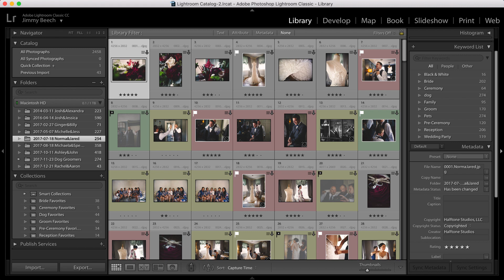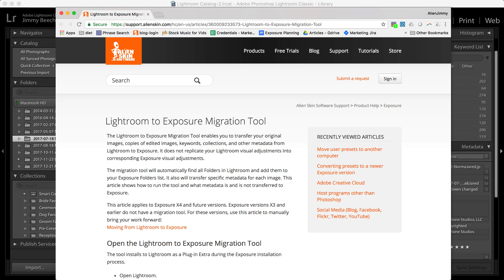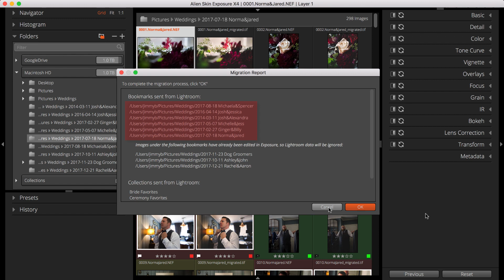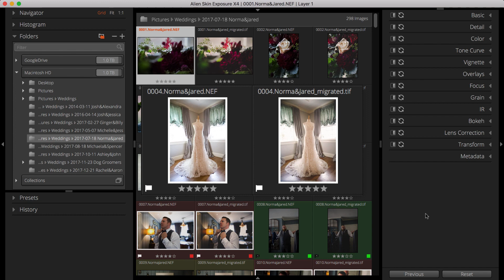Exposure Organizing - Migrating from Lightroom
Exposure’s migration tool enables you to easily bring over information from a Lightroom catalog, which is helpful if you’ve got an extensive Lightroom image collection you want to migrate to Exposure. This video walks you through the process of using it.

Give Exposure a try.